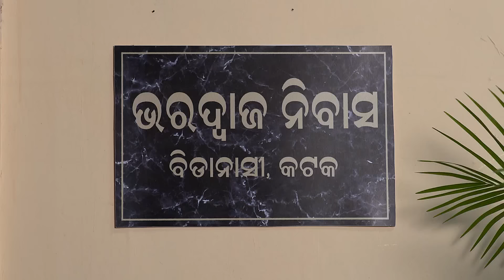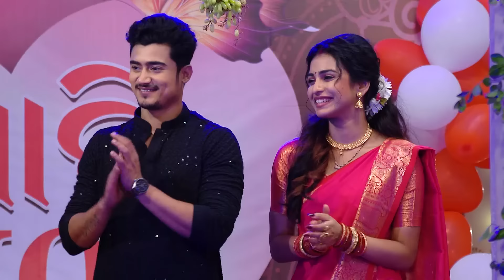Jeeban ଙ୍କର ସୁନ୍ଦର ପ୍ରସ୍ତୁତି | Madhura Sansara | Full Ep-108 | Madhu, Manas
In this episode, Bibek and Sulekha entertain the audience with their duet dance at an event. Sushma feels irritated with Jeevan’s actions. Later, Madhu defends Jeevan in front of Sushma.

Show Name: Madhura Sansara
Producer/Star Cast: Bhakti Patnaik, Ritik Rout
Episode No: 108
Date: 15 May 2024

The love story between Madhu, a simple, open-minded girl, and Manas, an orthodox man, takes a turn as Madhu embarks on a mission to turn the unconventional Das family into a close-knit joint family

Jeeban ଙ୍କର ସୁନ୍ଦର ପ୍ରସ୍ତୁତି | Madhura Sansara | Full Ep - 108 | Zee Sarthak